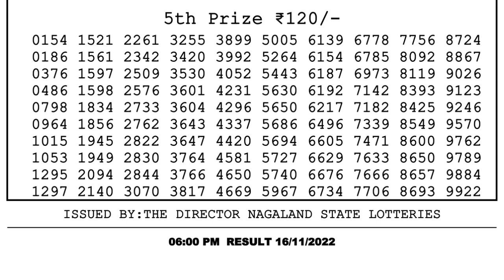Nagaland Lottery Sambad Live 6pm 16.11.21